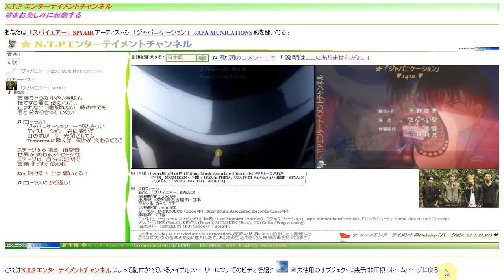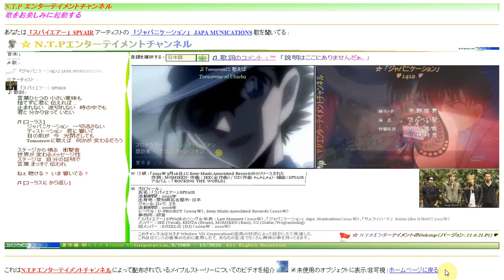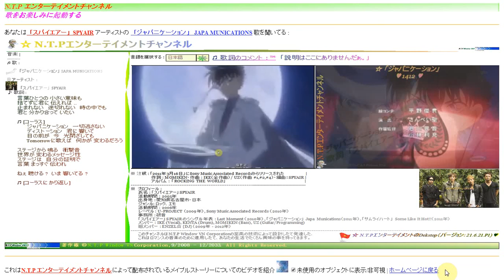「1412 ジャパニケーション」 Japa Munications Of 1412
*/ JP |
「ジャパニケーション」 JAPA MUNICATIONS
作詞 : MOMIKEN
作曲 : IKE / UZ
編曲：SPYAIR

言葉ひとつの 小さい意味も
捨てずに君に 伝えれば ..
止まれない　途切れない　時の中でも
君と 分かり合って いたい

 [コーラス]
ジャパニケーション　一切逃さない
ディストーション　君に 響いて
目の前が　今　光閉ざしても
Tomorrowに歌えば　何かが 変わるだろう

ステージから 鳴る　衝撃音
世界が 変わるメッセージ性
ステージは　自分の証明で
言葉 まっすぐ 伝われ

ねぇ 聴ける ?　いま 響いてる ?

[コーラス に かり返し]